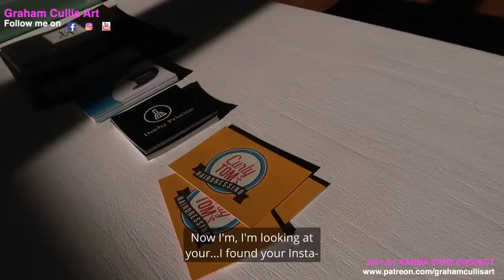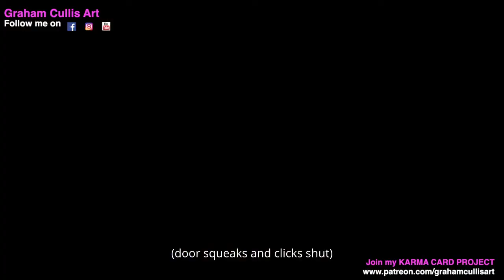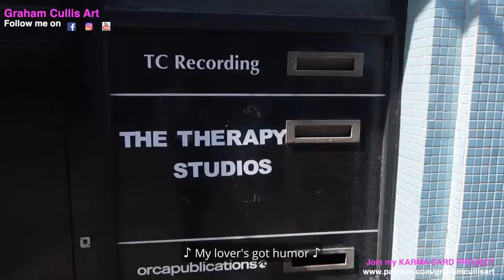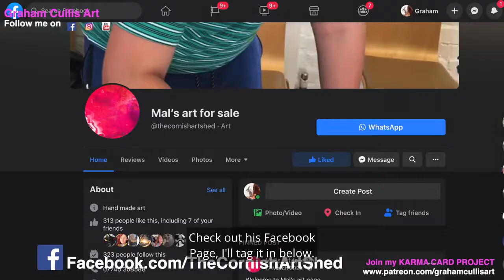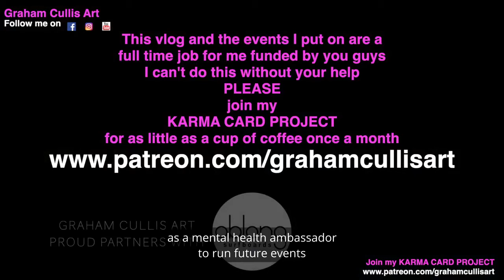Youth Art Connect - My Mental Health Campaign For Newquay, Cornwall - Art Therapy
It is mental health week next after the weekend. Please share this with someone.
It is fantastic that the conversation is louder now and that the taboo and stigma surrounding the subject is getting less.
Please enjoy this vlog I have put together about the new regular event I am putting on called Youth Art Connect in Newquay Cornwall.
We made sooo many discoveries on this day and saw young people join us from all over the county and even as far as Devon.

Also in this vlog….
I paint a picture for my friend Matt who shared his mental health and surfing journey with me.
I collaborate with local hairdresser @curlytomcuts to finally cut off that beard and raise some money for the event.

I want to run more of these campaigns in the future however it takes a lot of time and I need your help.
to sign up and I will send you 6 art print gift cards every 6 months to send out to people struggling as random acts of positivity. The proceeds go towards the campaigns and the production of my video blogs.